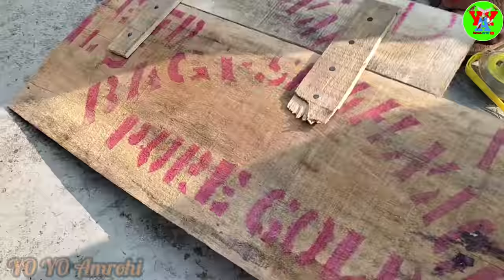How To Make A Pigeon House Out Of A Box Of Fruits, New 2022 Trick | फलों की पेटी से कबूतर का घर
Dosto Aapka Swagat Hai Hamare Channel YO YO Amrohi Mai , Guys Hmne Is Video Mai Fruits Box Se Kabutaro Ka Beautiful Ghar Banakar Dikhaya Hai Aap Bhi Video Ko Pura Dekhkar Is Tarah Ka Kabutar Ka Ghar Bana Sakte Hain

Guys Agar Aapko Hmse Koi Bhi Baat Karni Hai To Aap Hamare Instagram Account Par Aakar Message Karo

Instagram Par 👉 yoyoamrohi786 , Search Karke Hmko Follow Karke Message Karo.